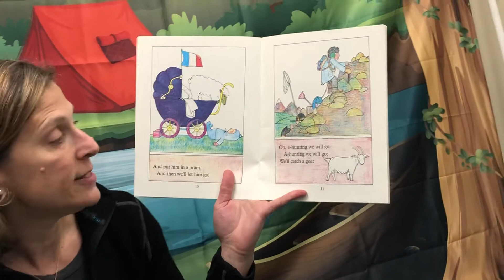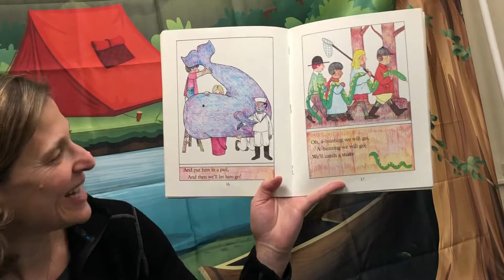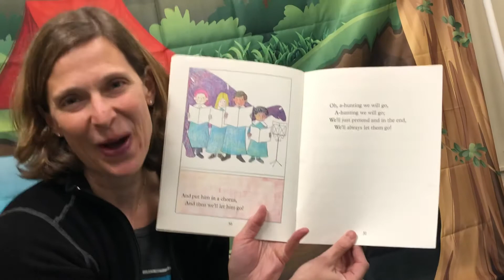Oh, A-Hunting We Will Go by John Langstaff